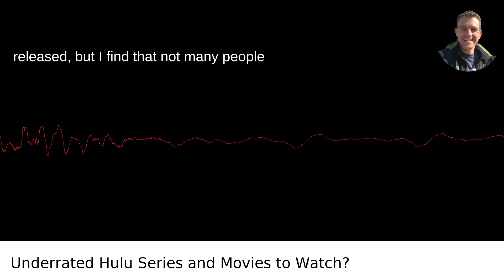What Great Series Or Movies Can I Watch On Hulu No Popular Hulu Movies Or Series?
I answered this question on Quora My video answer to the question: What Great Series Or Movies Can I Watch On Hulu No Popular Hulu Movies Or Series?